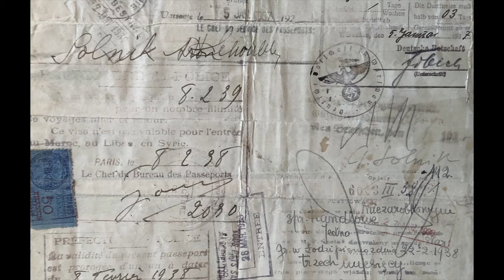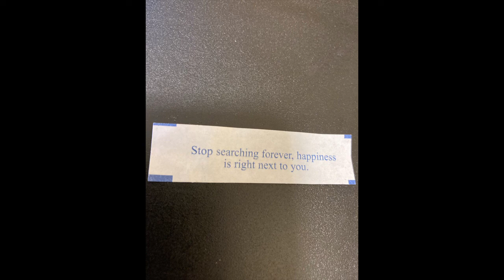JACK'S SONG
Evan Solnik sings Jack's Song, a melody he wrote about Jack Solnik, a good man who lived a good life.